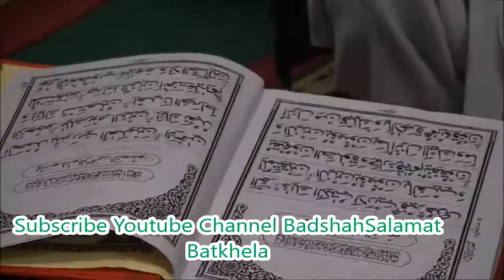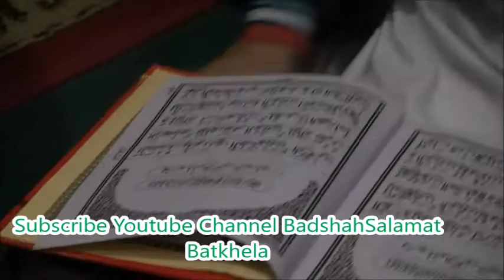Khatam e Quran e Pak Qari Sajjad sahib Dheri Julagram